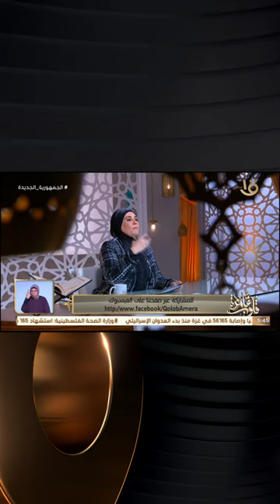قلوب عامرة | التحذير من أذى الجار د. نادية عمارة توضح